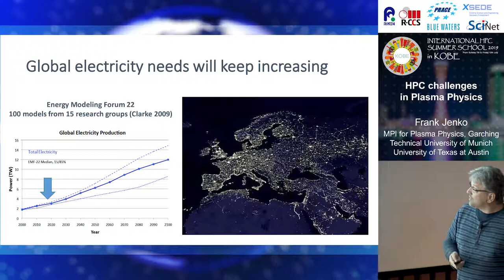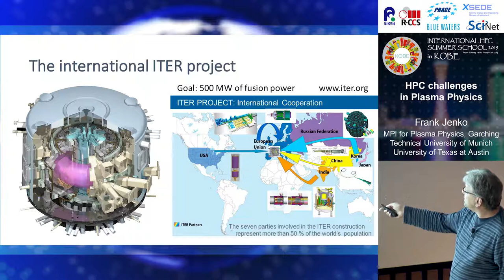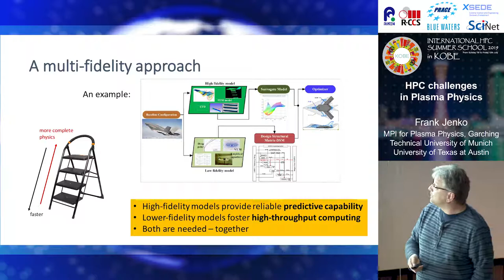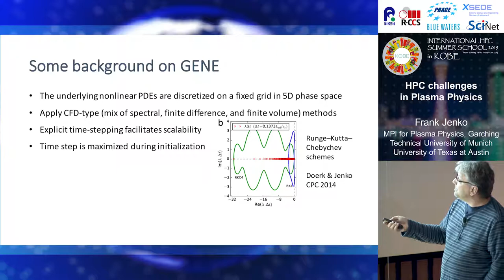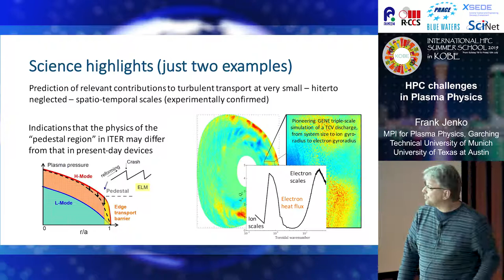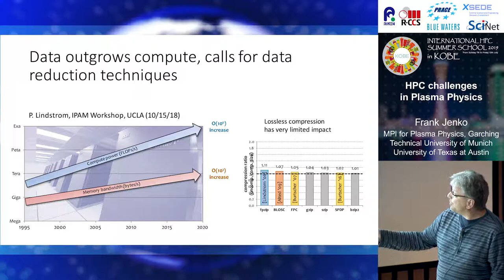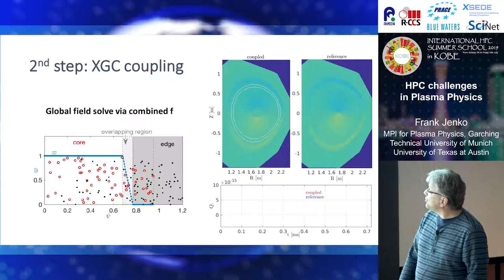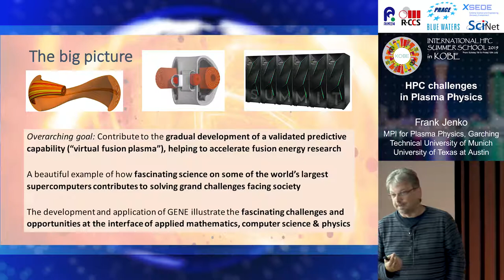"HPC Challenges in Plasma Physics" Frank Jenko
International HPC Summer School 2019,  9 July, 2019
"HPC Challenges in Plasma Physics"

Frank Jenko
 (Max Planck Institute for Plasma Physics, Garching